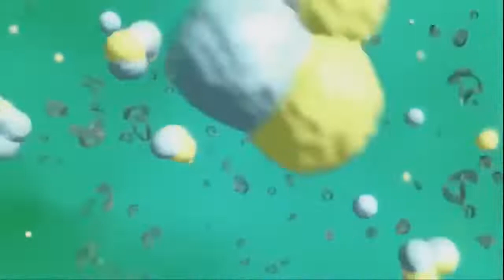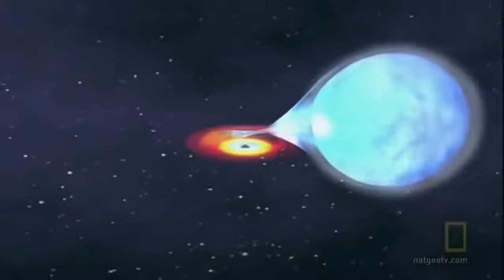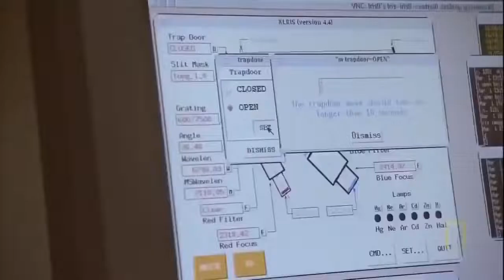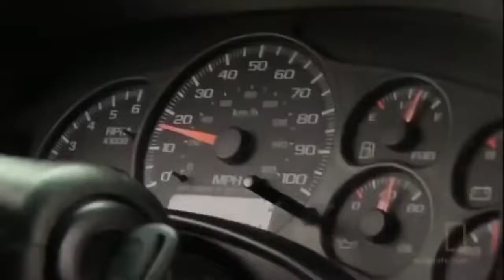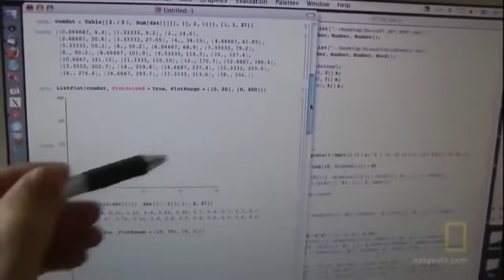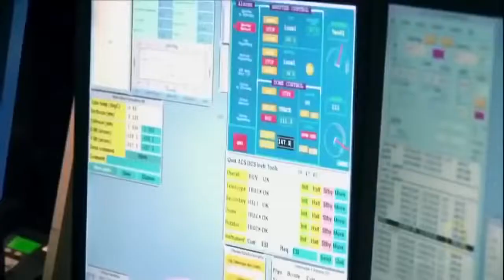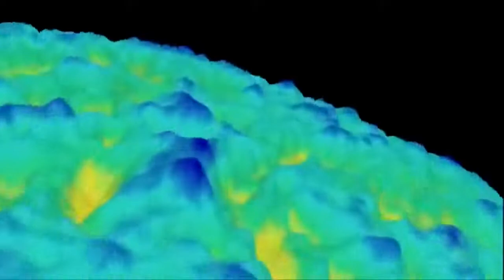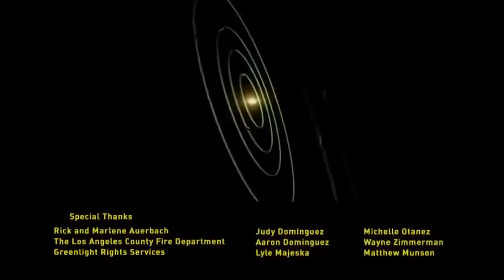National Geographic End of the Universe Space Documentary 2019 HD720P HD